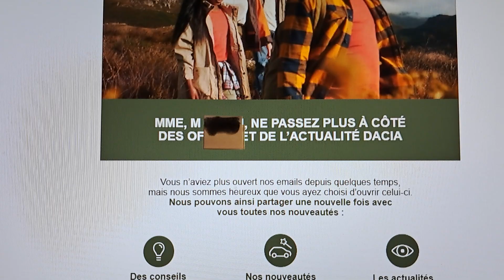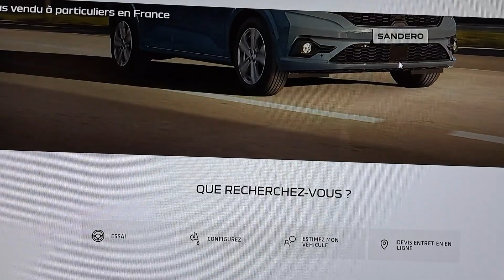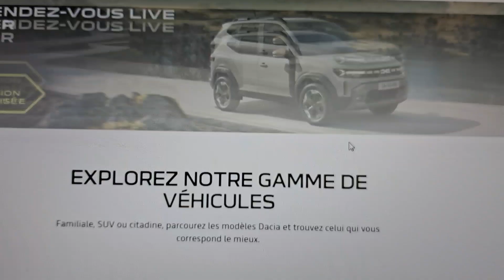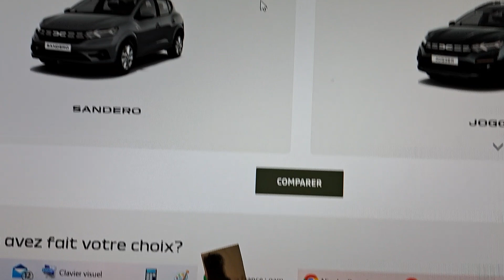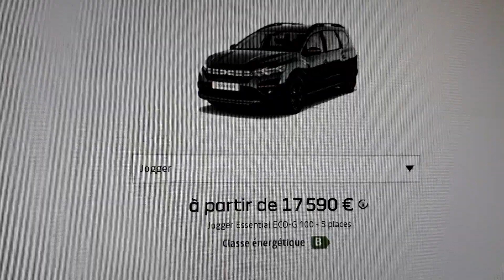Dacia, un mail pour prendre de nos nouvelles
Dacia a été créé en 1966 en Roumanie. En 1999, le Groupe Renault fait l'acquisition du constructeur dans le but de profiter de la situation géographique de Dacia pour proposer dans les pays émergents un modèle familial à prix plus accessible que les marques d'Europe de l'Ouest.
Finalement, le premier modèle sera vendu également en France, c'est la Logan. Le "low-cost" est né et le succès va dépasser toutes les espérances.